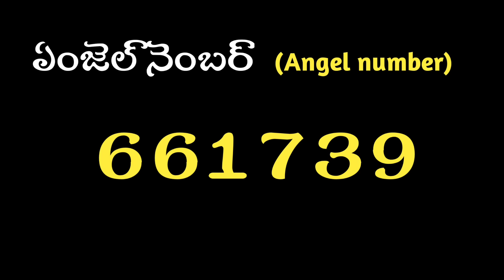Angel number||ఏంజెల్ నెంబర్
ఈ వీడియోలో ఏంజెల్ నెంబర్ గురించి తెలియజేయడం జరిగింది.